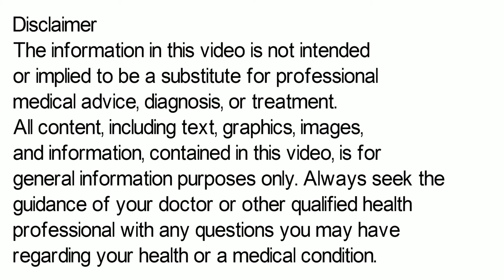Oflomac OZ Tablet, Oflomac OZ Tablet Uses, Side Effects in Hindi